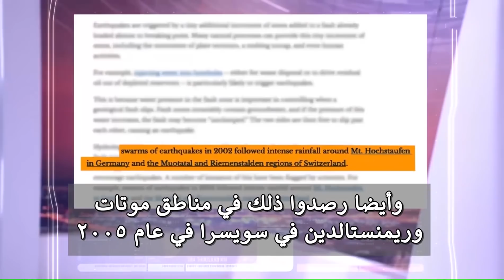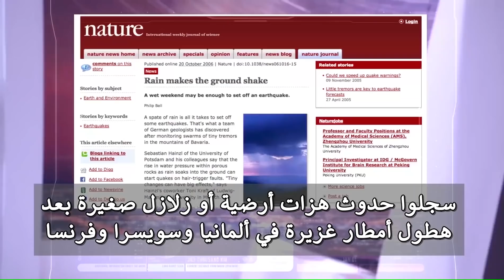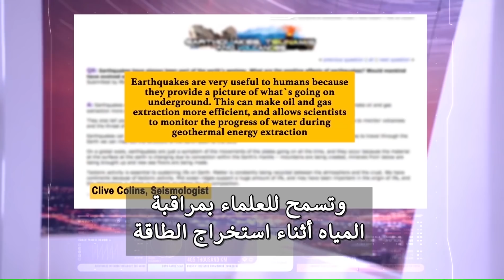التنبؤ بالهزات الأرضية من القرآن.. كلير فوريستير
"ومن آياته انك تَرى الارض خاشعة
فإذا أنزلنا عليها الماء اهتزت وربت ان الذى أحياها لمحي الموتى"
هناك علاقة بين نزول المطر وحدوث الهزات الارضيّة أو الزلازل أكدها بالفعل علماء الجيولوجيا وفيزياء الارض، كما أنها علاقة مرصودة ومسجلة في سجلات هيئات الطقس وسجلات مراصد الزلازل. بعض هذه الهزات الأرضية يكون بالشدة التى نشعر بها وأغلبها يحدث بصورة متكررة ولكن ليست بالشدة التى نشعر بها ولكن فقط تستشعرها وترصدها مراصد الزلازل.
ورغم أن الهزات الأرضية والزلازل ترتبط دومًا في أذهاننا بالخراب والدمار وانهيار المباني وموت الأشخاص إلا أن أغلب الهزات الارضيّة تحدث بصورة متكررة لكنها لا تكون بالشدة التى نشعر بها لأن الهزات الأرضية أو الزلازل هى جزء من دورة حياة كوكب الأرض وتجلب معها الخير، حيث تدفع العناصر الأساسية التي يحتاج إليها الإنسان على كوكب الأرض في الزراعة والصناعة من باطن الأرض إلى أعلى على سطح الأرض فيستفيد بها الإنسان في الزراعة والصناعة، فالهزات الارضيّة أو الزلازل تدفع المعادن اللازمة للزراعة من باطن الارض الى سطحها كما تدفع البترول والزيوت من باطن الأرض إلى أعلى، فتسهل على الإنسان عمليات التعدين والحصول عليها والوصول إليها بسهولة عن طريق الحفر البسيط في الأرض، بدلًا من أن يغوص في أعماق الأرض بحثا عنها وهكذا يعيد كوكب الارض تدوير نفسه وتقليب تربته باستمرا ليتأقلم مع تغيرات الحياة ومتطلبات الكائنات الحية على سطحه.
وبالتالي أصبح فهم الآية الآن فى غاية السهولة: "ومن آياته انك تَرَى الارض هامدة
فإذا أنزلنا عليها الماء اهتزت وربت ان الذى أحياها لمحي الموتى" "وتري الأرض هامدة فإذا أنزلنا عليها الماء اهتزت وربت وأنبتت من كل زوج بهيج"
المطر الذى ينزل فى الارض التى تعيش عليها يسبب هزات أرضية وهذه الهزات الارضيّة تأتى بالخير الدفين فى باطن الأرض إليك حيث تدفع هذه الهزات الأرضية التى تأتى بعد نزول المطر بالعناصر الازمة للحياة من باطن الارض لتربو الى سطحها ليسهل الوصول إليها والتنقيب عنها كي تستقيم الحياة على كوكب الأرض..وتفضلوا المصادر..